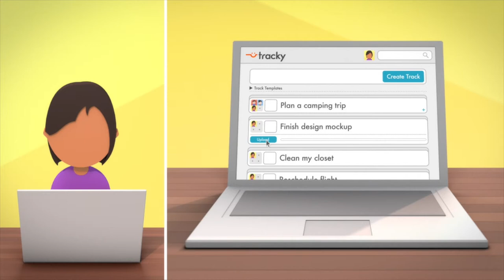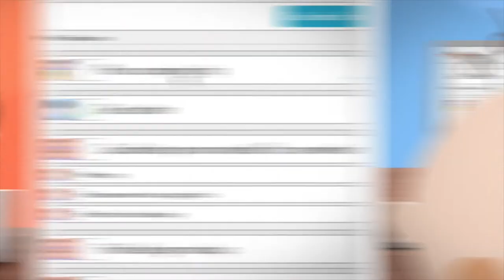Ep 109 - Downtown Podcast Monologe